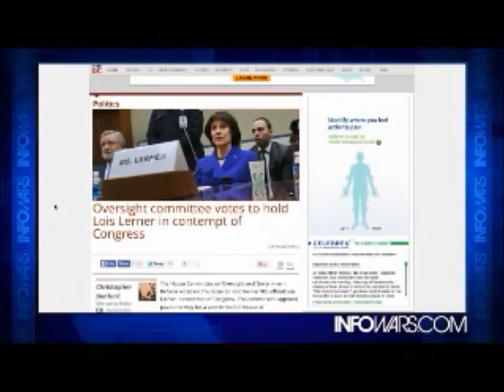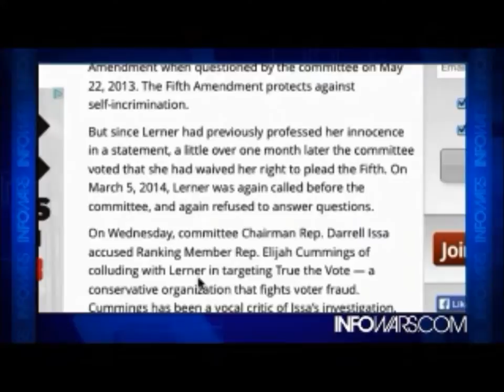John Boehner says Americans are being lied to